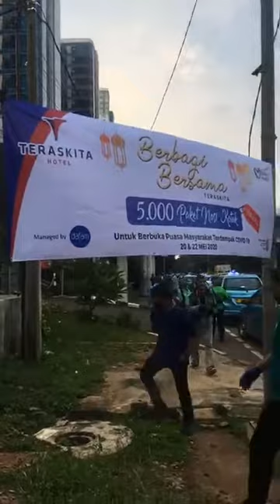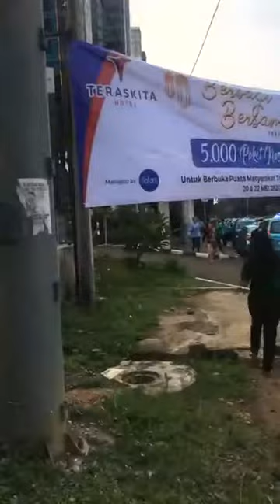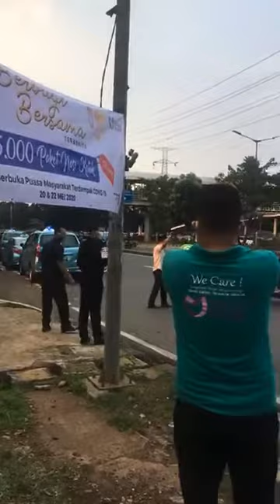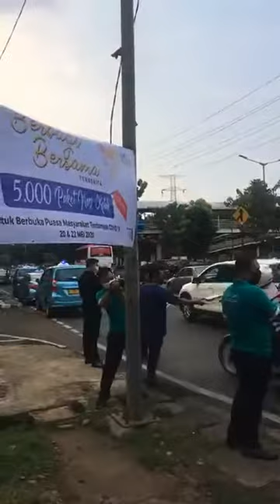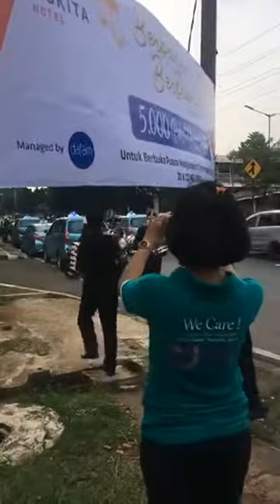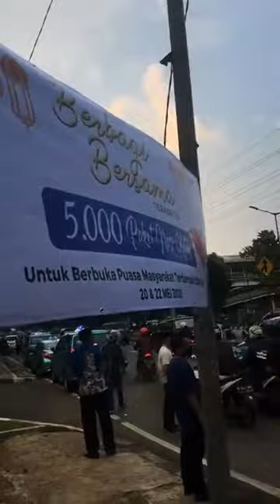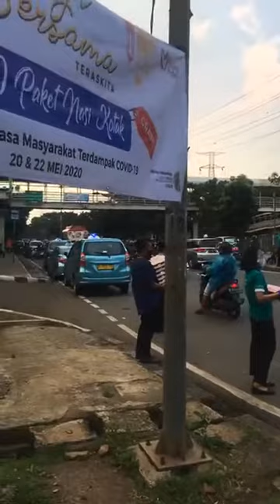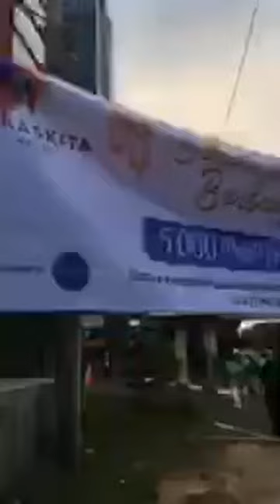BERBAGI BERSAMA - TERASKITA (PART 2 - 22 MEI 2020)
Berbagi Bersama Teraskita Part II

5.000 Nasi Kotak untuk Buka Puasa Masyarakat Terdampak Covid-19